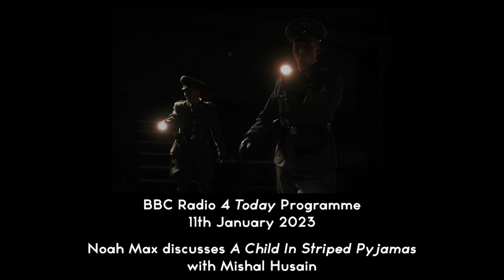BBC Radio 4 'Today': Noah Max & Mishal Husain discuss 'A Child In Striped Pyjamas'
Composer Noah Max discusses his opera 'A Child In Striped Pyjamas', based on the Holocaust fable by John Boyne, with Mishal Husain on BBC Radio 4's 'Today' Programme. First broadcast 11th January 2023.

Photographs by Bonnie Britain and Hugo Max
Audio from the opera mixed by Heath Blair